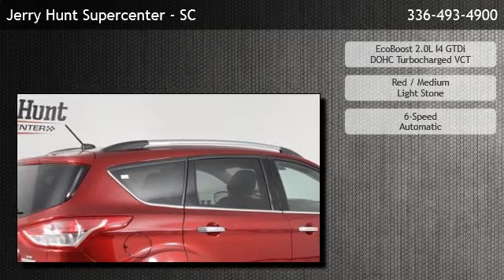2016 Ford Escape SE - Lexington, NC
Jerry Hunt Supercenter - SC
 is offering a 2016 Ford Escape SE in Lexington, NC.

Stock Number: 2399
Engine: EcoBoost 2.0L I4 GTDi DOHC Turbocharged VCT
Transmission: 6-Speed Automatic
Exterior Color: Red
Interior Color: Medium Light Stone
Mileage: 18536

6-Speed Automatic EcoBoost 2.0L I4 GTDi DOHC Turbocharged VCT Front Wheel Drive Navigation System 6 Speakers AM/FM radio: SiriusXM CD player Radio data system Radio: AM/FM Single CD/MP3 SYNC Communications & Entertainment System Air Conditioning Rear window defroster Power driver seat Power steering Power windows Remote keyless entry Steering wheel mounted audio controls Four wheel independent suspension Speed-sensing steering Traction control 4-Wheel Disc Brakes ABS brakes Dual front impact airbags Dual front side impact airbags Emergency communication system Front anti-roll bar Knee airbag Low tire pressure warning Occupant sensing airbag Overhead airbag Rear anti-roll bar Brake assist Electronic Stability Control Exterior Parking Camera Rear Delay-off headlights Front fog lights Fully automatic headlights Panic alarm Speed control Bumpers: body-color Power door mirrors Spoiler Compass Driver door bin Driver vanity mirror Front reading lights Illuminated entry Outside temperature display Overhead console Passenger vanity mirror Rear seat center armrest Tachometer Telescoping steering wheel Tilt steering wheel Trip computer Cloth Buckets w/60/40 Split Rear Seat Front Bucket Seats Front Center Armrest Split folding rear seat Passenger door bin Alloy wheels Rear window wiper Variably intermittent wipers 3.21 Axle Ratio One Owner Non-Smoker Sunroof Bluetooth Navigation Backup Camera Heated Front Seats